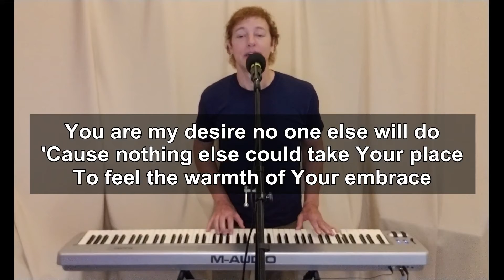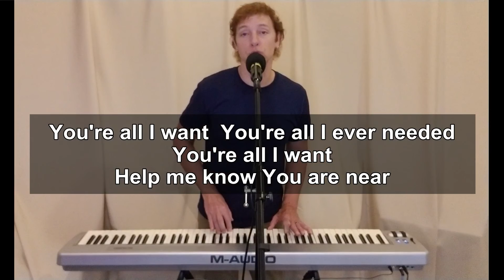Shawn Thomas - Closing Song for Morning Worship 11-15-20 - "Draw Me Close" - loveneighbor - COHSS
Shawn Thomas - Closing Song for Morning Worship 11-15-20 - "Draw Me Close"

Church of the Holy SpiritSong